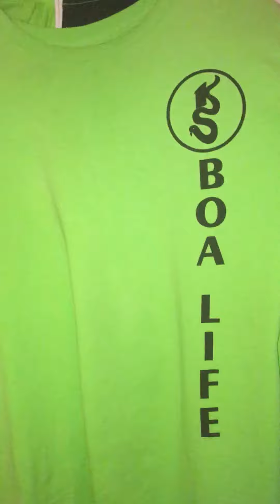New Apparel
BoaLife Shirts